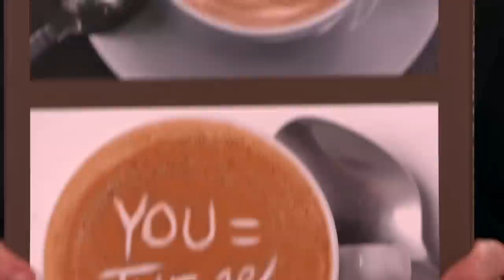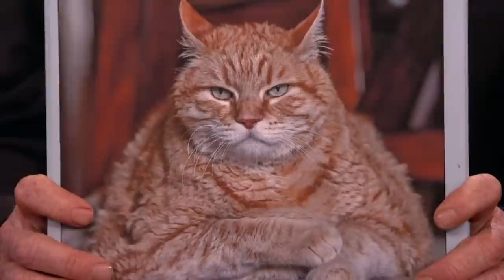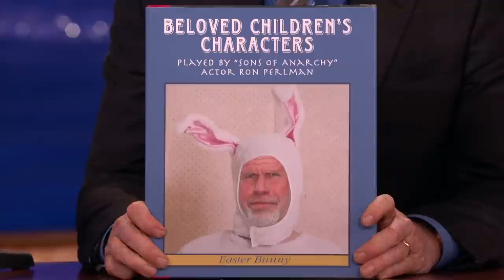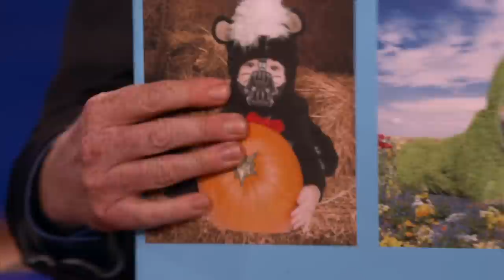"Poorly Planned Sandwiches" & Other Coffee Table Books That Didn't Sell | CONAN on TBS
Just in time for Father's Day, be sure to pick up your copy of Anne Geddes Bane Babies today.

Coffee Table Books That Didn't Sell 06/02/14 | CONAN on TBS